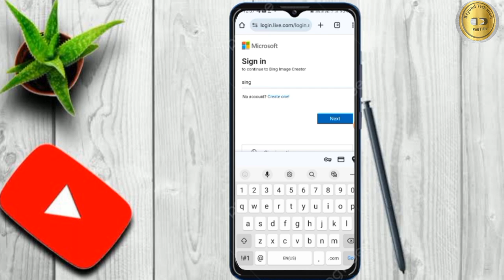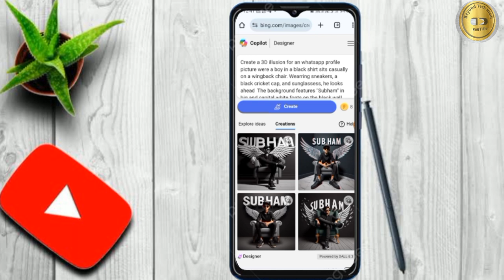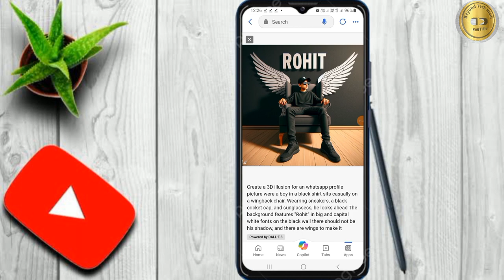Wing photo Editing I How to create wings name image I Microsoft bing image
Friends Aaj ki video me humne batya hai aap apne instagram ya fir whats app profile ke liye tremding ai wing image ko kaise create kiya jata hai.

Prompt command for Wing image Creation :

 Create a 3D illusion for a profile picture where a 20 Year old boy in a black shirt Sitting casually on a Wingback Chair. Wearing sneakers, a black cricket cap, and sunglasses, he looks ahead. The background features "ROHIT" in big and capital white fonts on the dark grey wall. There should not be his shadow, and there are wings to make it appear as if he is an angel.

🔴 MY GEAR

My Mick
My Tripod
My Mouse
My laptop